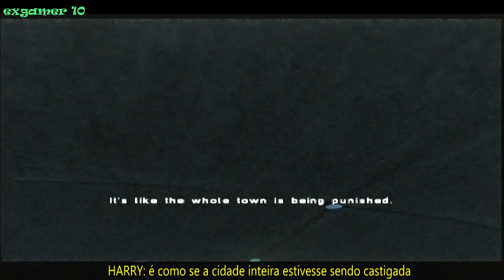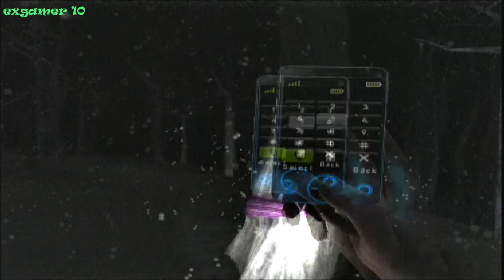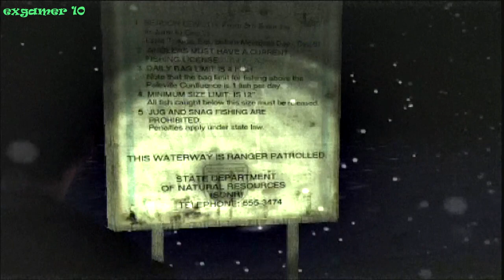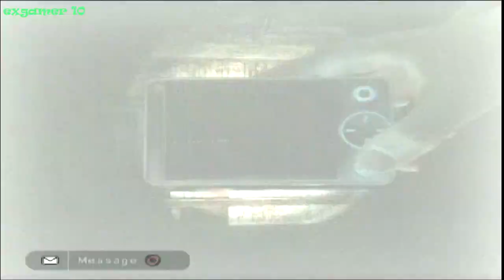Silent Hill Shattered Memories Detonado [2] legendado PT-BR casa de Harry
Nesse detonado galera eu falarei sobre todos os 5 finais do game detonando do começo ao fim explicando a historia e como resolver os puzzles e as melhores estrategias , , o protagonista é Harry mason que sobre acidente e perde sua filha de vista ,HArry faz uma terapia com Dr Kaufmann e tem algumas lembraças e Harry pode ter uma personalidade diferente que influencia no final , eu estarei traduzindo todas as conversas para PT BR espero que gostem galera